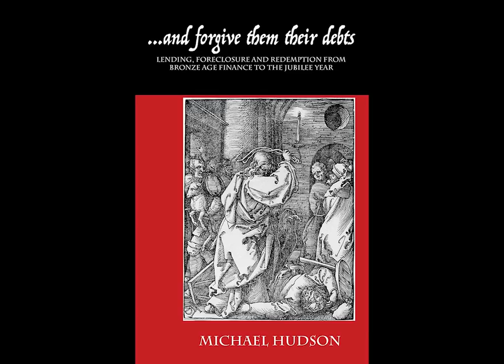Hudson BBC - Babylonia's Debt Wisdom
Michael Hudson on the BBC discussing his new book .And Forgive Them Their Debts. On the dangers of exponential debts outrunning the economy's natural growth rate, and what was done about it from the Babylonian era onwards.